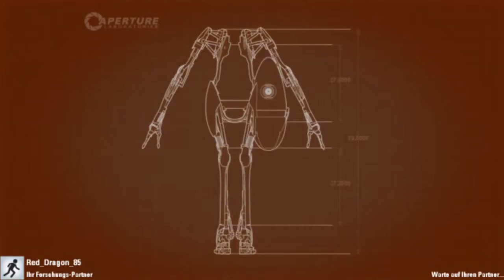Let's Play Together Portal 2 Ko-op [DE|HD] #06 - Jumpaction mit Würfel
Portal 2
3D-Puzzlespiel vom Entwicklerstudio Valve

Wir hoffen es gefällt euch, hinterlasst einen Kommentar und vielleicht auch den entsprechenden Daumen.
:D
Bis Demnächst und Viel Spass!